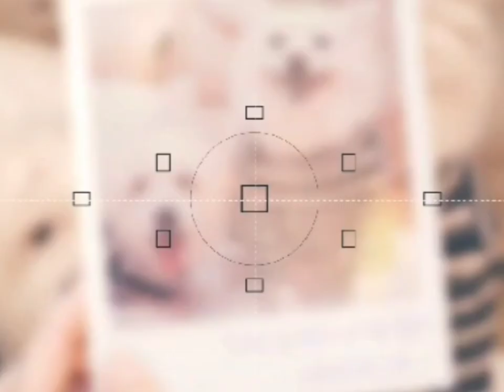유기견 구조해서 함께한지 3년이 되어가는데It's been almost 3 years since I rescued a dogぼろ犬を救助してから3年になりますが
섬 마을에 관광하러  왔던  주인의  의해 유기되었다는  3킬로도  안되는 조그만  강아지 ,,  이아이를 우연히 발견한 분은 여기저기 구조 요청을 했으나 모두 거절 당하고 상심 하던중 ᆢ유기견을 위해 봉사활동하는 유튜버가 있다는 말을 듣고 저에게  사진과 사연을 보내주셨죠
전 구조를 해보적이 없었지만 들개.멧돼지.뱀.고라니등등 산짐승이 많읁산속 폐가에 살며 하루 한번  음식을 찾아 내려오는 이 작고 여린 누더기를 구조하기로 마음 먹고 뜰채와 케이지를 싣고 무작정  제보된장소로 향해  이아이를  행운처럼  한번에 포획했지만 , , , ,

산속폐가에 새끼  강아지들이  있단 소리에 그냥 두고 올수없어  3박4일에 걸쳐  작고작은 솜뭉치 꼬물이4까지 총 5댕댕이 가족을 집으로  데려왔답니다 ᆢ아가들은 건강검사와 예방주사를  끝내고 차례로 입양을 보냈지만  본비라는 아기 댕댕이는 어미와 함께 돌보기로 결정,,,
그렇게 시간은 흘렀지만 ᆢ드센 바닷가 할머님들의 발길질 ᆢ돌팔매의 트라우마는 어미의 마음을 너무나 굳게 닫게 했죠,, 그랬던 어미견  조라가  삼일정도  전부터   달라졌어요 ,방석 밖으로는 절대 화장실 볼일 외에 안나오던 아이가 거실 이리저리  자리도 옮겨 앉아있더니  ᆢ
둘째 댕댕이 땡이와 입양자의 병으로 입양갔다 일년만에 돌아온 넷째 동이  그리고 냥이  빈이 조이가 모두 함께 자는 침대 방 에서  잠을 자러   들어가네요.
제가  거실  어미견 조라옆에  이불 요를  깔고 잠을잔지  거의 1년째인데~~~
너무 너무 고마웠고 희망이 보였답니다 ,,
기쁜 소식  기다려주신분들께  너무너무 감사합니다
항상 염려해주시고 응원해주시는 분들께 이런 기쁜 소식 알리게 되어 행복합니다 ㆍ
감사합니다